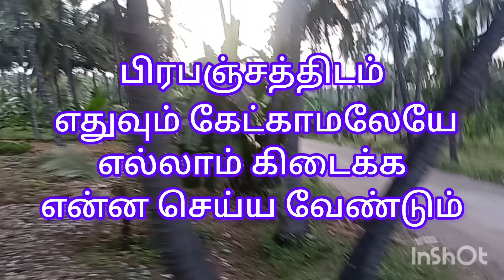எதுவும் கேட்காமலேயே பிரபஞ்சம் உதவ இதைச் செய்க!!